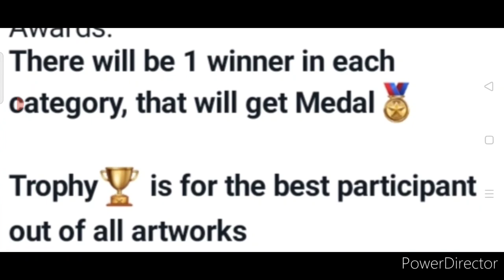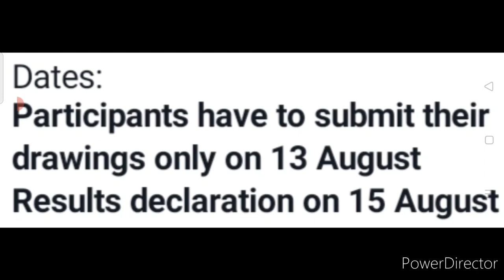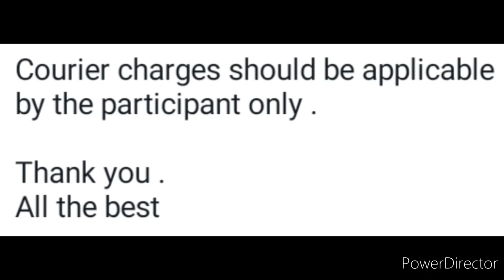OMG Free😱Win Real Trophies & Medals🏆🥇Online Drawing Competition 2022🥰Independence Day Competition🇮🇳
YouTube channel of Rajapriya - @rajapriya4829

3 Best A4 size Drawing books set in affordable amount